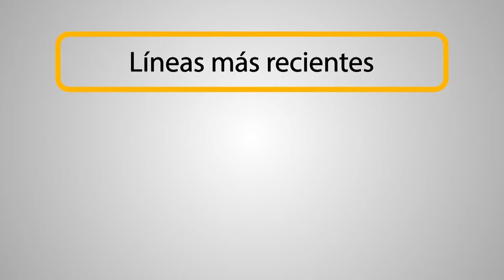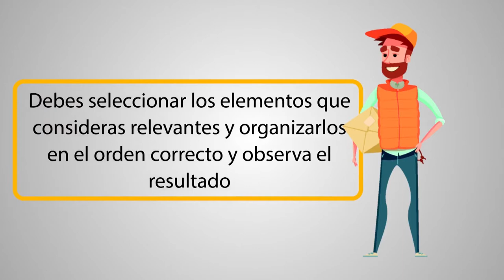Cambio organizacional por implementación tecnológica